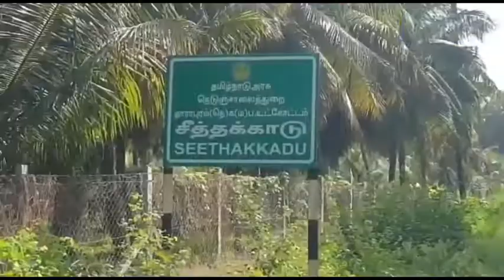சீத்தக்காடு அமராவதி ஆற்றில் ராட்சத முதலை - பொதுமக்கள் பீதி